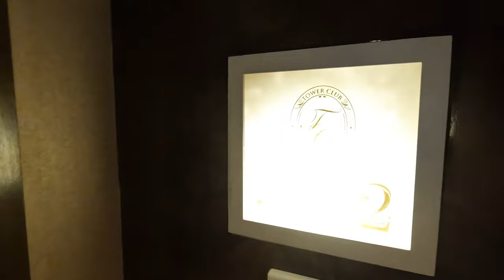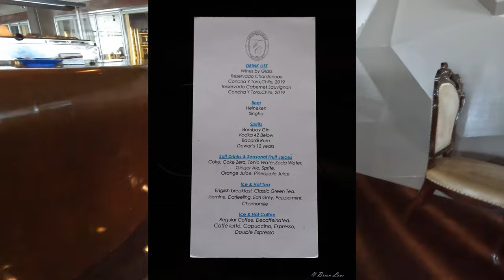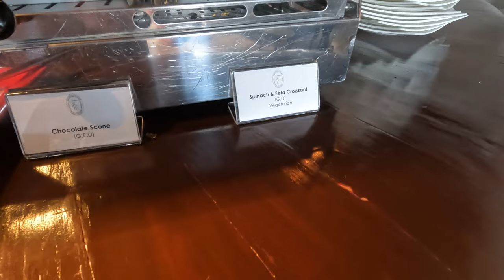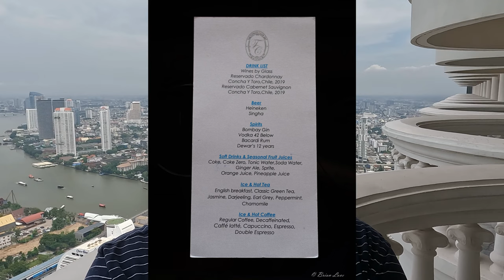Tower Club at Lebua Bangkok - The Hangover II Hotel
G'day,
We spend a night in a club room at Tower Club at Lebua Bangkok - The Hangover II Hotel. What do you get? Is it worth it? Let's find out! Time stamps added for convenience.
Cheers
Brian
00:00 Suite Tour
01:22 Suite Balcony View
01:52 Club Lounge
03:57 Outside Views Club Level 52
05:56 Suite Balcony Evening View Timelapse
06:18 Breakfast Buffet
07:57 Summary